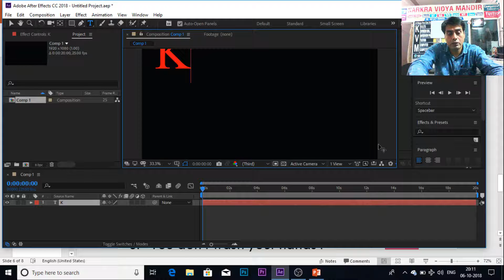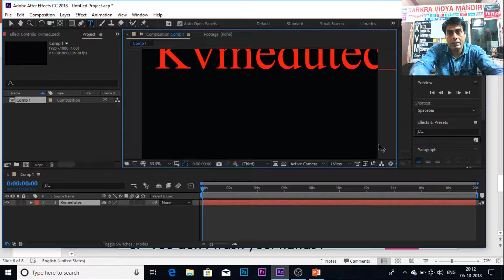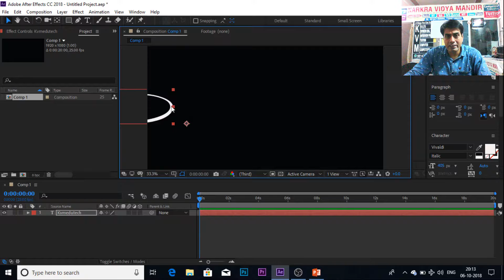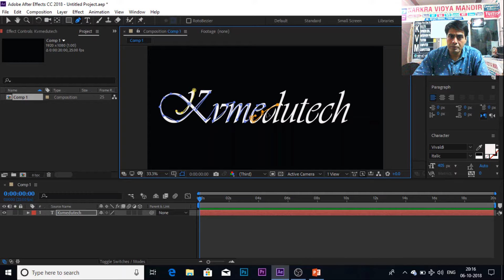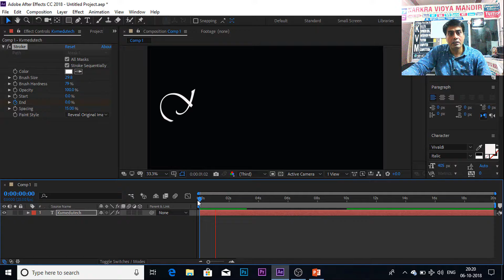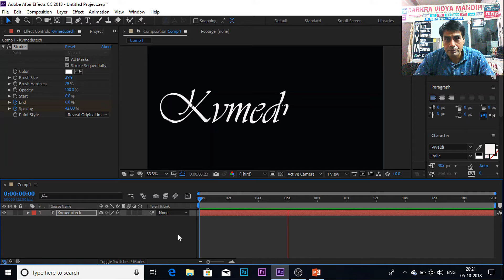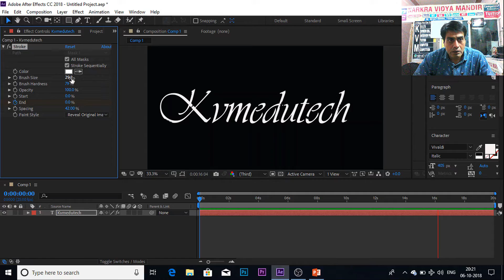Create Handwriting effect for Logos |Intro making |Adobe After Effect |photo shop |adobe animate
This video is simple and easy tutorial of Adobe Animate in hindi. This is an easy example for the new comers who are animation lovers and want to gain online knowledge.
This channel is about how we can do and solve problem related to KVM